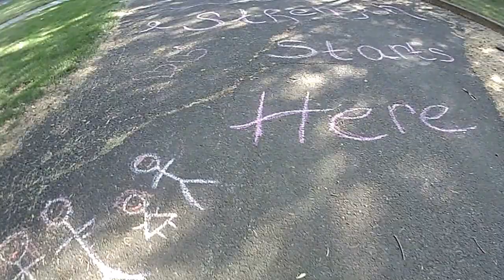Athena Cancer Walk 2014 2